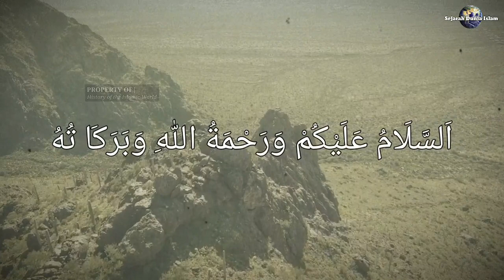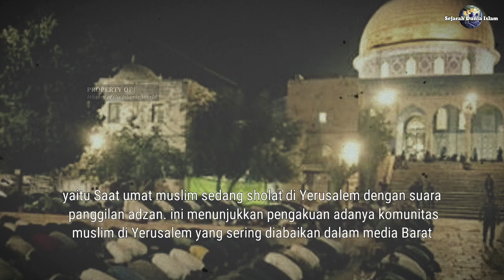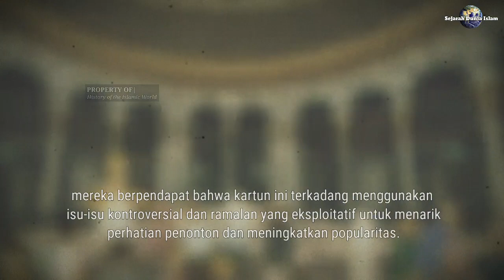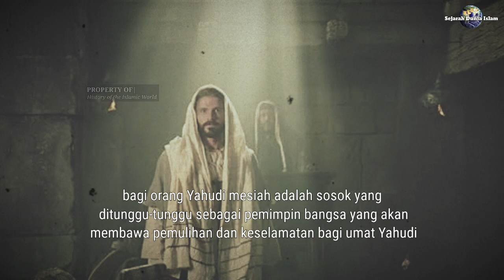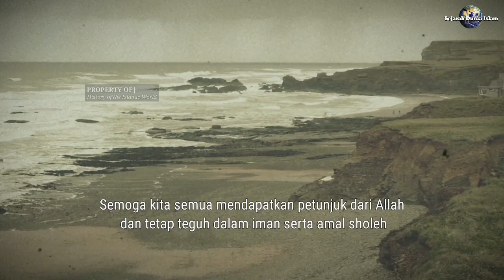Kemunculan Dajjal, apakah Benat Ramalan Kemunculan Dajjal...